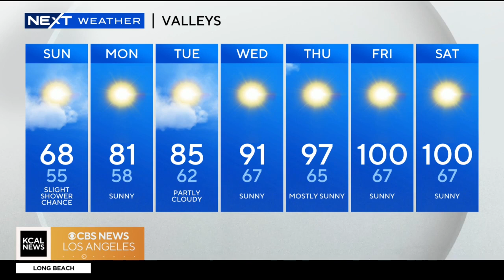Alex Biston's weather forecast (Oct. 1)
A warming trend is likely later this week. Alex Biston reports.